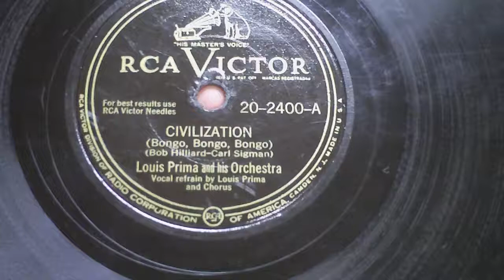CIVILIZATION (Bongo Bongo Bongo) -Louis Prima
RCA Victor 20-2400-A  This is one of those funny tunes of the era, something that would not fly today.

I ended up with about 100 vintage old LP's and while they have little if any monetary or collector value given condition and storage issues I couldn't bear to get rid of them.  I am going through the whole collection and putting all of them online.  I started this channel because posting all of this music on my main mining and carpentry channel was driving subscribers away.  Some of the stuff is kind of rare and a bunch of it will be the only one on youtube.  We have no intention of fighting any content challenges; even the bogus ones and so will simply acknowledge and move on.  My only goal is to put it out there before it is gone.  I do intend to monetize but understand we are talking a predicted whole channel income of less than $5 a month.  Anything helps and this take a lot of times so please don't hate me for that. -Ken